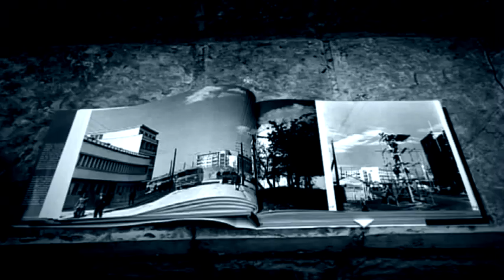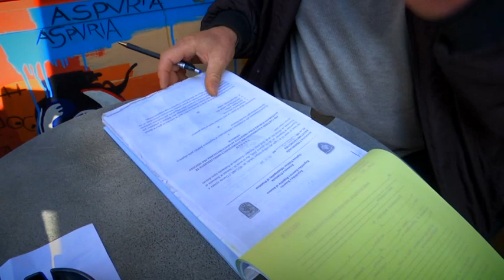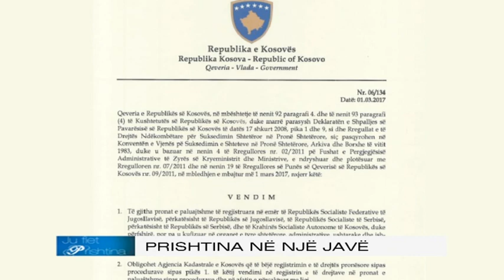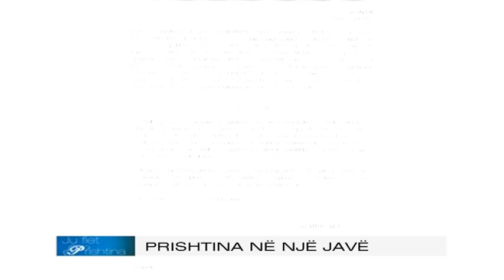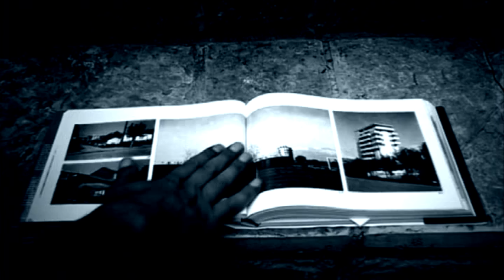Ju Flet Prishtina - 18.03.2017 - Klan Kosova